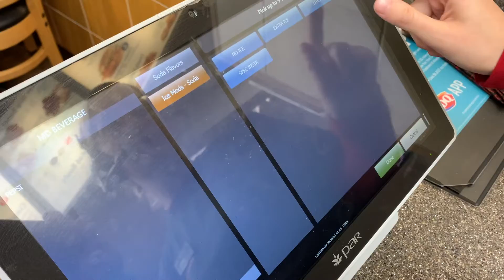Come to Work with Me! (Dairy Queen)